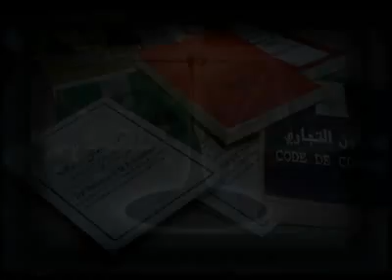Biographie du Président Abdelaziz Bouteflika N° 9/9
Né le 2 mars 1937, Abdelaziz Bouteflika milite très tôt pour la cause nationale.

Il achève ses études secondaires quand il rejoint L'armée de Libération Nationale (ALN) en 1956.

Le projet de Charte pour la paix et la réconciliation nationale adopté à 97,36 %

En 1964 il est élu par le congrès du front de Libération Nationale en qualité de membre de comité central et  membre du bureau politique.

Abdelaziz Bouteflika prend une part active au réajustement révolutionnaire de juin 1965 qui verra l'instauration du Conseil de la Révolution - dont il est membre - sous la présidence de Houari Boumediène.

Suite du Projet de La Charte pour la Paix et la Réconciliation Nationale :